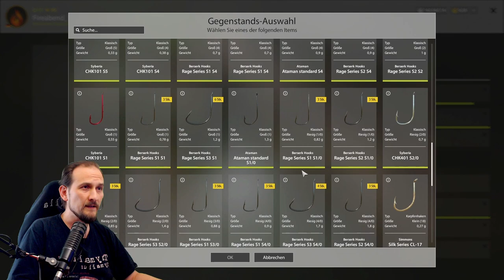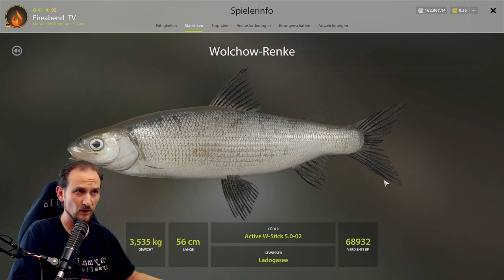Russian Fishing 4 - Ladogasee - Pose und Wacky Rig